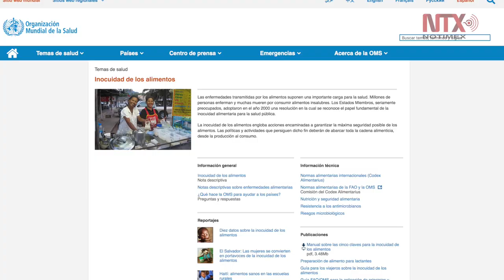Fallecen 420 mil personas al año por alimentos contaminados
La Organización Mundial de la Salud exhorta a proteger a la población